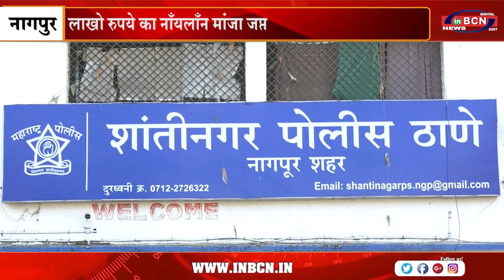लाखो रुपये का नाँयलाँन मांजा जप्त | INBCN NEWS